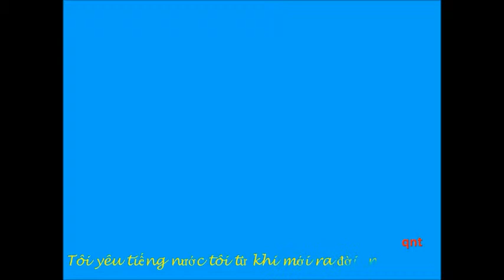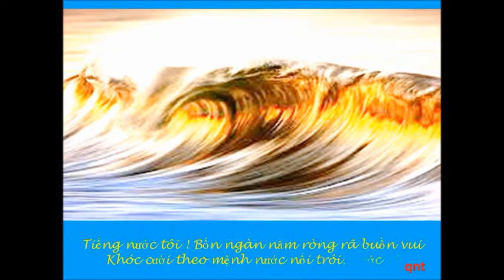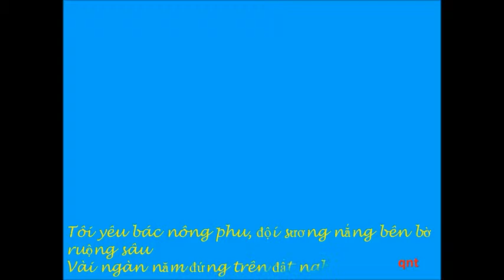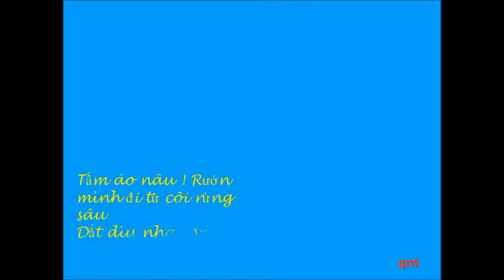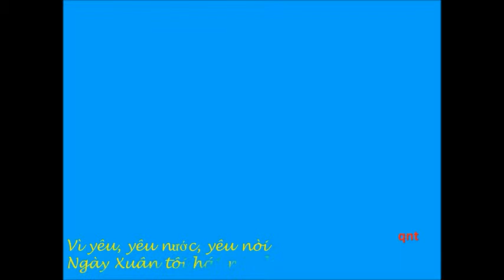Tinh Ca PD